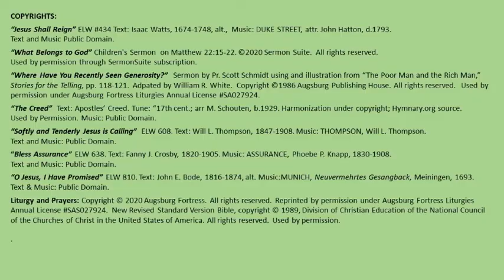October 18 Worship & Sermon St Matthews 2020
PRINCETON, IL

SERMON: Where have you recently seen GENEROSITY
CHILDREN'S SERMON: “What Belongs to God”

Copyrights:
“Jesus Shall Reign" ELW #434 Text :Isaac Watts, 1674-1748, alt.,  Music: DUKE STREET, attr. John Hatton,d.1793.Text and Music Public Domain.

“Where Have You Recently Seen Generosity?”  Sermon by Pr. Scott Schmidt using and illustration from “The Poor Man and the Rich Man,”  Stories for the Telling, pp.118-121.  Adapted by William R. White.  Used by permission under AugsburgFortress Liturgies Annual License SA027924.

“The Creed”  Text: Apostles’ Creed.Tune:“17th cent.; arr  M. Schouten, b.1929.Harmonization under copyright; Hymnary.org source.
Used by Permission. Music: Public Domain.

“Softly and Tenderly Jesus is Calling”  ELW 608. Text: Will L. Thompson,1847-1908.Music:THOMPSON, Will L. Thompson.

“Bless Assurance” ELW 638.Text: Fanny J. Crosby, 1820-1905. Music: ASSURANCE, Phoebe P. Knapp, 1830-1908. Text and Music: Public Domain.

“O Jesus, I Have Promised” ELW 810. Text: John E. Bode, 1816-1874, alt. Music: MUNICH, NeuvermehrtesGesangback,Meiningen,1693.
Text & Music: Public Domain.